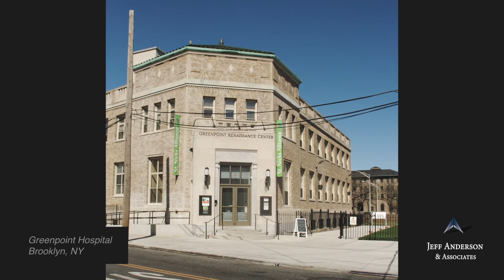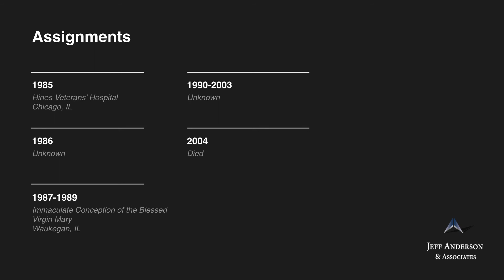Priest Accused of Sexual Abuse: Leonardo Mateo (Archdiocese of Los Angeles)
Fr. Leonardo Mateo      Ordination: 1956

According to the Archdiocese of Los Angeles, at least one survivor has come forward alleging child sexual abuse by Fr. Leonardo Mateo in approximately 1959, while he worked at St. Anastasia in Los Angeles. Fr. Mateo has been named in at least three child sexual abuse lawsuits. Fr. Mateo was an extern priest visiting from the Philippines who worked briefly in the Archdiocese. Fr. Mateo was included in the Diocese of Joliet’s list of priests with credible allegation(s) of sexual abuse of minors made against them. Two allegations of child sexual abuse were made in 1983 and 1991 against Fr. Mateo, while he worked in the Diocese. According to the Diocese, he left in 1984 and later returned to the Archdiocese of Cebu in the 1990s, where he died in 2004. Fr. Mateo was included in the Archdiocese of Los Angeles’ list of priests accused of sexual misconduct involving minors.

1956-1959 Cathedral, Tagbilaran City, Philippines
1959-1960 St. Vibiana’s; St. Anastasia, Los Angeles, CA
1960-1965 Greenpoint Hospital, Brooklyn, NY
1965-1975 Diocesan Procurator, Diocese of Tagbilaran, Philippines
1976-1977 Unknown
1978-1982 Immaculate Conception, Elmhurst, IL
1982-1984 St. Petronille, Glen Ellyn, IL
1984 Diocese of Richmond, VA
1985 Hines Veterans’ Hospital, Chicago, IL
1986 Unknown
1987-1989 Immaculate Conception of the Blessed Virgin Mary, Waukegan, IL
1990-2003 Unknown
2004 Died